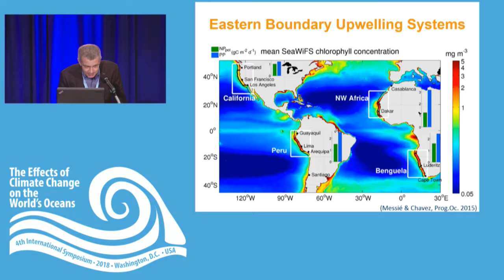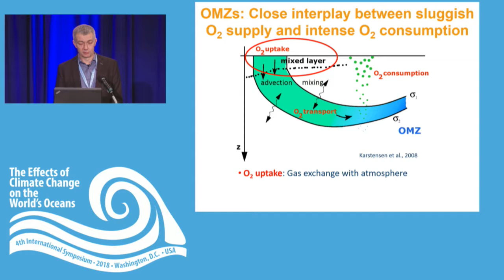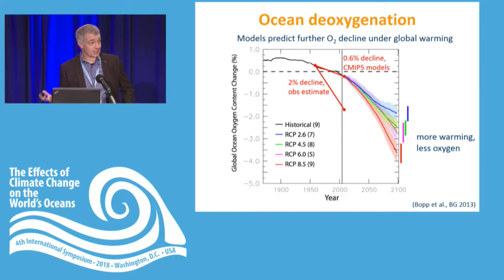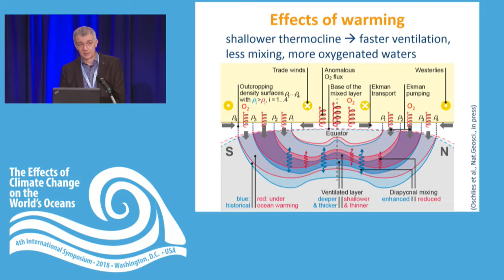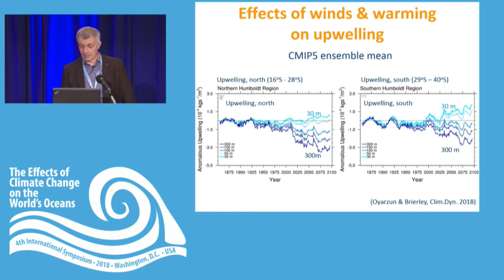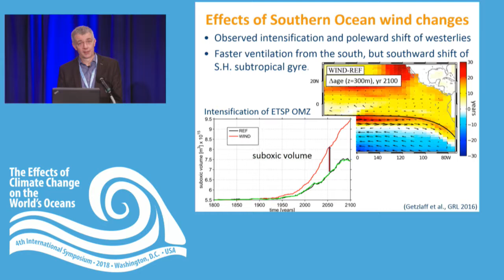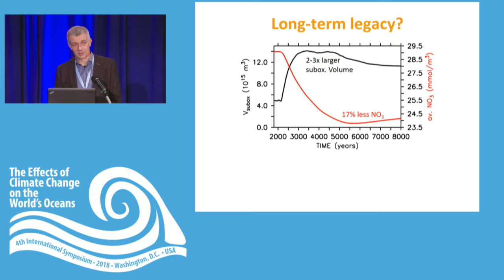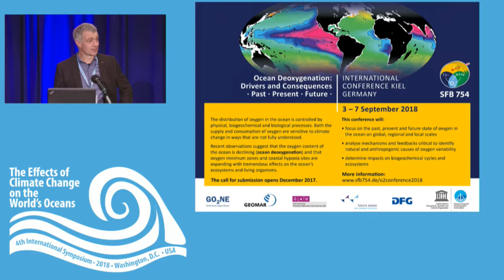NOAA June07 2 Andreas Oschlies